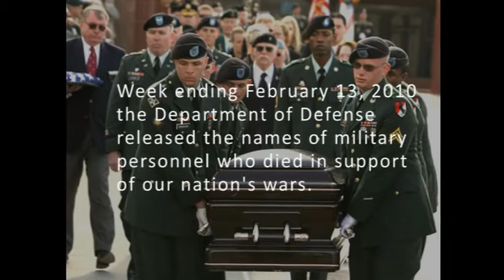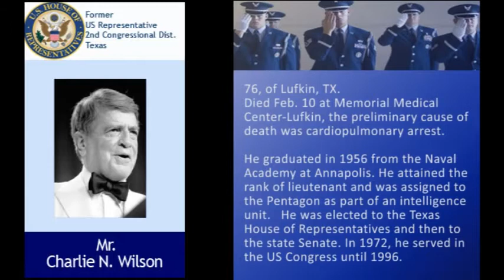Week ending Feb. 13, 2010 USFallen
Week ending Feb. 13, 2010 the US Department of Defense released the names of 2 military personnel who died, while serving in the United States armed forces.  US DoD, Secretary Gates, commented on the passing of 2 notable veterans. This episode is dedicated to former US Representative Charlie N. Wilson, of Lufkin, TX.

Welcome viewers. These weekly episodes pay tribute to brave men and women who answered the call of our country and died while supporting our nations wars.   We focus on the warrior as a human whose lives have impacted families, friends, and our neighbors around the world.  Your respectful comments are welcomed and serve as memorial tributes to our fallen soldiers. Political opinions and debates are best suited elsewhere.

for family tributes, videos of military funerals and homecomings. We have centralized other key resources for survivors and returning veterans.

Fallen Description:

Pfc. Adriana Alvarez, 20, of San Benito, Texas, 504th Military Police Battalion, 42nd Military Police Brigade, Joint Base Lewis-McChord, Wash.
Sgt. Adam J. Ray, 23, of Louisville, Ky., 4th Battalion, 23rd Infantry Regiment, 5th Stryker Brigade Combat Team, 2nd Infantry Division, Joint Base Lewis-McChord, Wash.
Charlie N. Wilson, former US Representative 2nd district, NE Texas.

Video Description:

Music
Theyll Remember You
Taps

USFallen.org  Video Production
Jerry Castillo
Producer